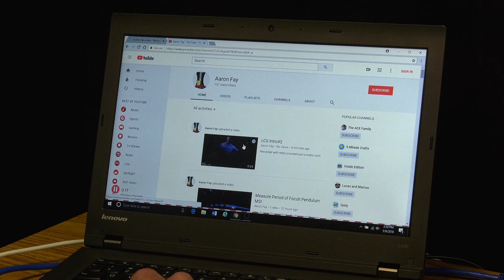TV Promo for HPHS ICS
An advertisement for the HPHS Idea Creation Station.